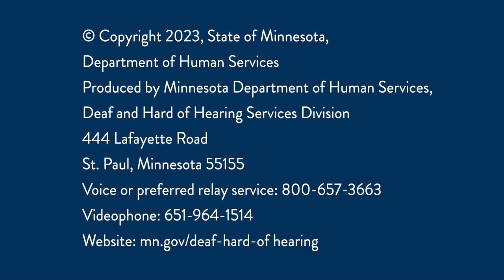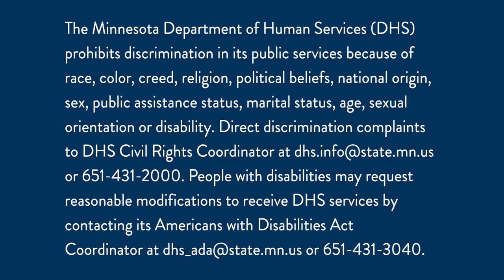2021 Tax Rebate in ASL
An explanation of the 2021 Tax Rebate payment sent to taxpayers in August-September 2023 in American Sign Language with English voiceover and captions.